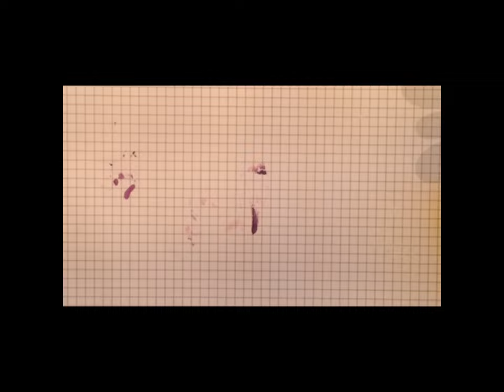Speed Copic Coloring and Card Process Feat. Some Odd Girl